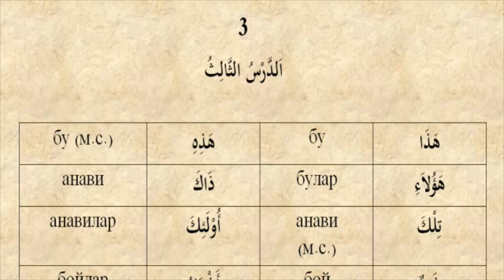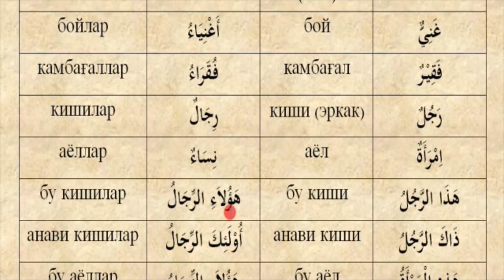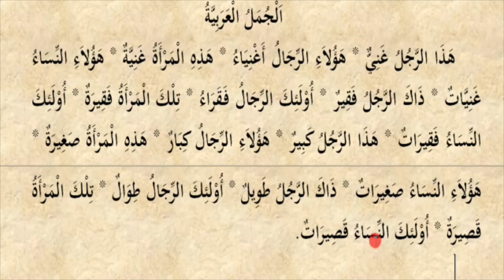Shifohiya (1-qism) 3-dars